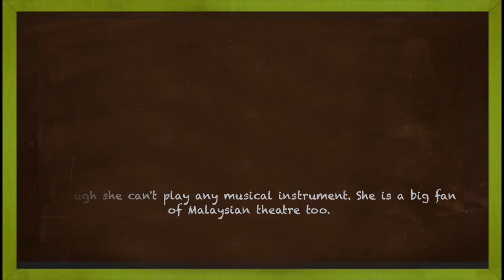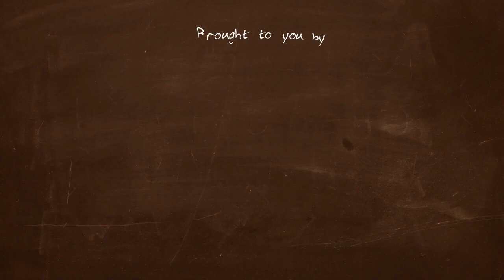Malaysian English and Levels of Formality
Dr. Lee King Siong, an English lecturer, will help us speak better English by pointing out common mistakes that Malaysians make in their daily use of English.